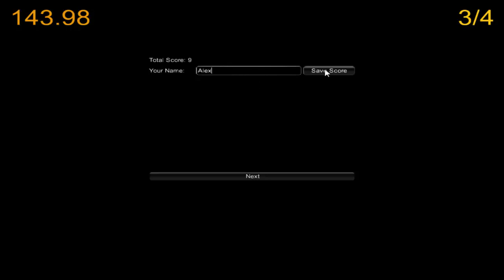Dragonfly Racer - Unity Racing Game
Play Dragonfly Racer new online Unity game and enjoy the best games. Fly through the tree and avoid the branches and reach the finish line as fast as possible.